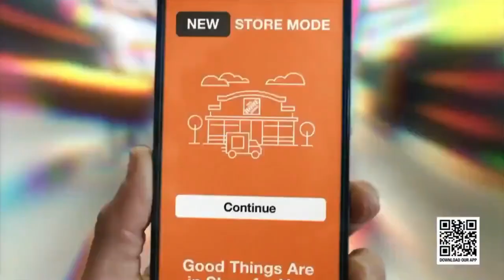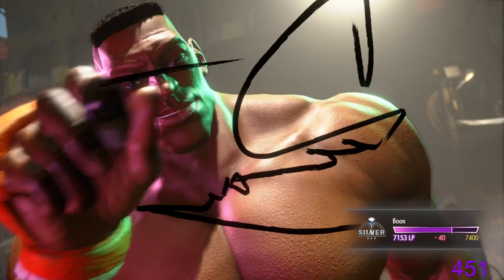The worlds best jester throwing again 100 percent